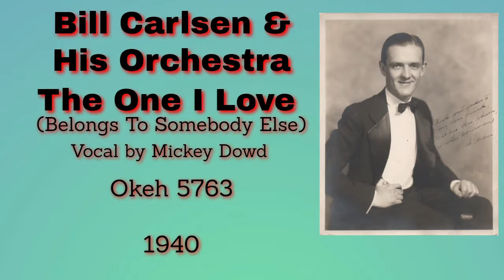Bill Carlsen and his orchestra - The One I Love Belongs To Somebody Else - 1940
Delightful rendition of "The One I Love'" from popular Wisconsin maestro Bill Carlsen's orchestra. Mickey Dowd vocalizes.

Bill Carlsen and his orchestra
The One I Love (Belongs To Somebody Else)
Okeh 5763
1940